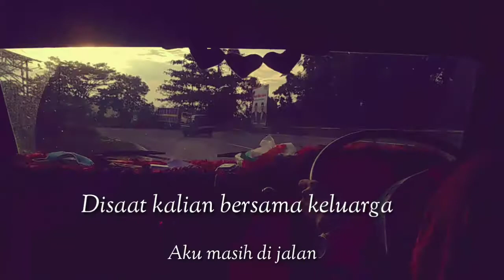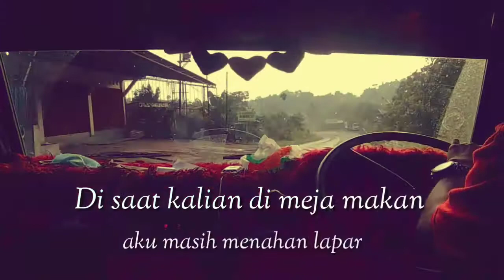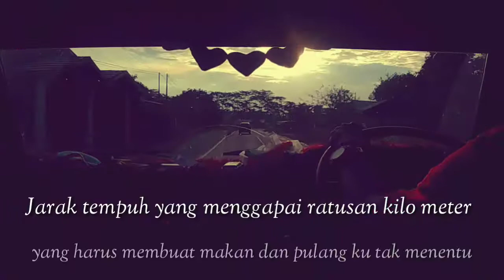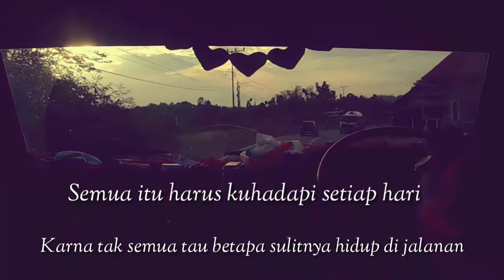Cerita Sedih seorang Supir!!!Kerasnya hidup di jalan pergi pagi pulang pagi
Oke guys video ini berisi curahan seorang supir dan perjalan di jalan poros Balikpapan-Samarinda